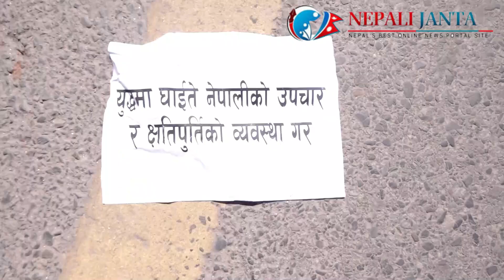रुस–युक्रेन युद्धमा क्रममा मृत्यु तथा घाइते नेपाली परिवारको प्रर्दशनमा आमासहित बच्चा पनि पक्राउ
A mother and a child were also arrested at the demonstration of Nepali families who died and were injured during the Russia-Ukraine war